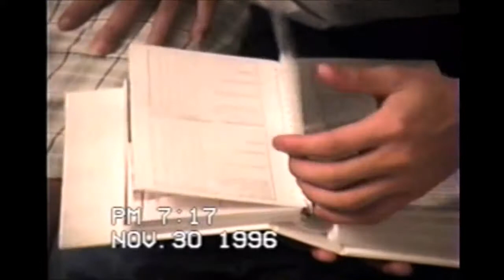Jordan's first birthday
Notice what happens when Jordan gets into the cake and the little girl across from him doesen't like it!